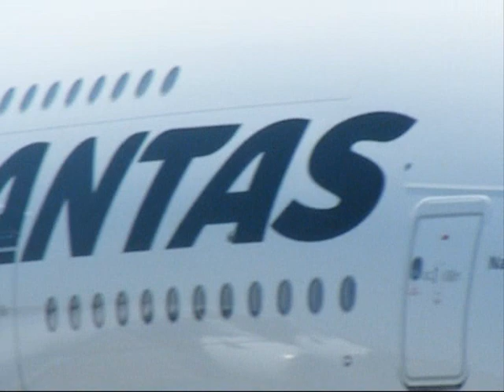Qantas A380 Pushback and Takeoff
From Perth International Airport